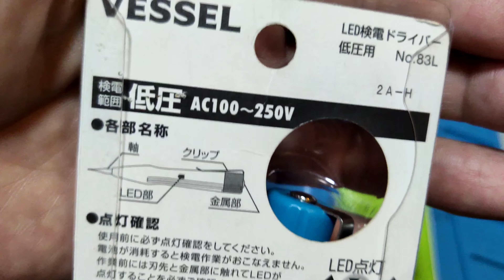V.866 VESSEL NO.83L LED TYPE AC 100-250V TESTER.MADE IN CHINA.